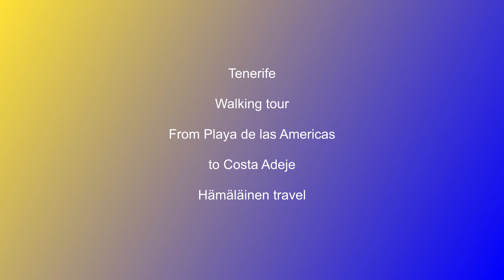Walking tour from Playa de las Americas to Costa Adeje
This walk by the sea starts at Playa de las Vistas in Playa de las Americas and ends at Caleta de la Fresa in Costa Adeje.
The music at the beginning and end of the video is by Hämäläinen travel, except for Marinero heard from the street store in the background at 10:11 - 10:49.